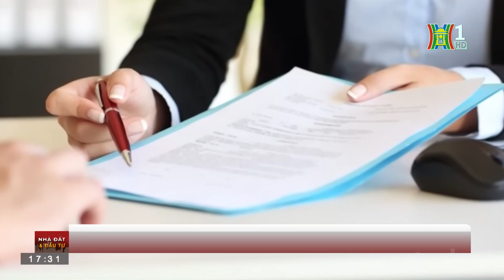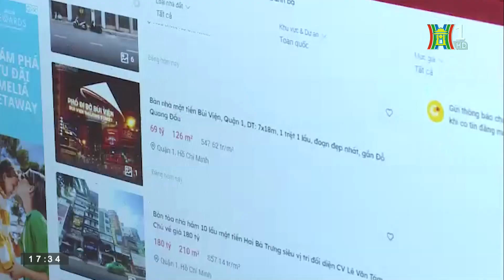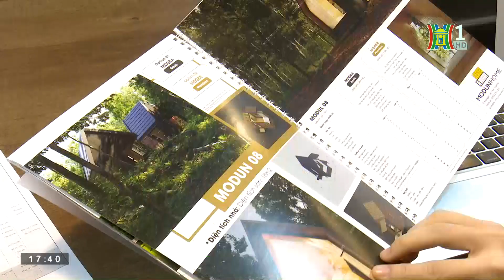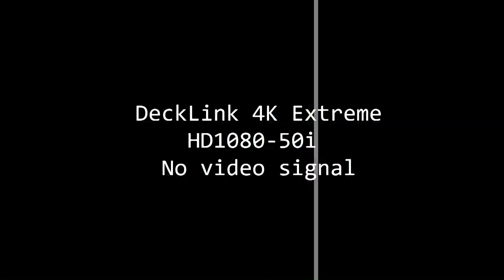Bản tin Nhà đất và Đầu tư ngày 18/03/2023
Novaland tái cấu trúc doanh nghiệp để phát triển; Thuduc House bị cưỡng chế thuế 91 tỷ đồng; Luật kinh doanh BĐS (sửa đổi) còn nhiều bất cập... là một số thông tin đáng chú ý trong Bản tin "Nhà đất và Đầu tư" ngày 18/3.

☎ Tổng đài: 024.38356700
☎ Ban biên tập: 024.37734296